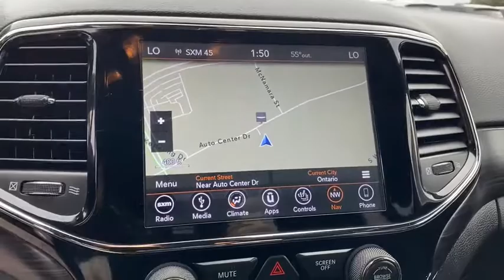2019 Jeep Grand Cherokee Norco, Corona, Riverside, San Bernardino, Ontario, CA PPB2984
Bright White Clearcoat Used 2019 Jeep Grand Cherokee available in Norco, California at
2019 Jeep Grand Cherokee Upland Edition - Stock#: PPB2984 - VIN#: 1C4RJEAG1KC534039

JEEP CERTIFIED! Uonnect 4C Navigation with 8.4 Touchscreen Display, 4G LTE Wi-Fi Hot Spot, ParkView Rear Back-Up Camera, ParkSense Rear Park Assist with Stop, Blind-Spot and Cross Path Detection, Apple CarPlay and Google Android Auto, Media Hub, Steering Wheel Mounted Audio Controls, Heated Front Seats, Heated Steering Wheel, Power Liftgate, Remote Start System, Keyless Enter N Go, Universal Garage Door Openers, Blue-Accent Badges, Gloss Black Exterior Accents, Gloss Black Grille, 20 Gloss Black Painted Aluminum Wheels.WE ARE # 1 IN CERTIFIED PRE-OWNED. WHY SETTLE FOR ANYTHING LESS, THIS IS A CERTIFIED VEHICLE WITH A 7 YEARS OR 100,000 MILES POWERTRAIN LIMITED WARRANTY: (whichever comes first) from original in-service date CALL US FOR ANY ADDITIONAL INFORMATION @ .Certified Jeep Details:* 125 Point Inspection* Roadside Assistance* Includes First Day Rental, Car Rental Allowance, and Trip Interruption Benefits* Warranty Deductible: $100* Powertrain Limited Warranty: 84 Month/100,000 Mile (whichever comes first) from original in-service date* Transferable Warranty* Vehicle History* Limited Warranty: 3 Month/3,000 Mile (whichever comes first) after new car warranty expires or from certified purchase dateClean CARFAX. CARFAX One-Owner.**Dealer Serviced**, **Freshly Detailed**, **Vehicle Includes 5 Gallons of Fuel**, **Vehicle Sold As Equipped Including One Key.